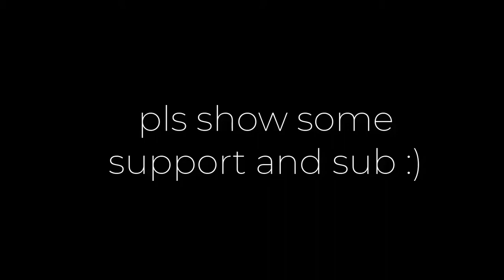*NEW* LACHLAN SKIN HOW TO GET IT FREE!! (EARLY)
pls show some support youtube